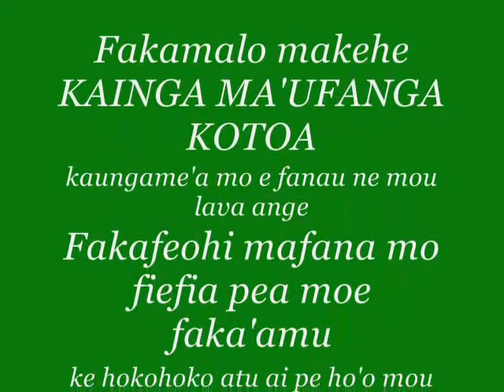Movie Clips Ma'ufanga Moko_Iku8 Social Dinner 2012.wmv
Fakafofonga atu e fakamalo loto hounga mo'oni e Sea Paku Fakafanua, mo e Komiti Ngaue kia 'Eiki Fakaolameilangi Fakafanua 'i ho'o me'a ange ki he FAKAFEOHI KAIME'AKAI EFIAFI KAINGA MA'UFANGA AOTEAROA 2012.

Fakamalo makehe ki he KAINGA MA'UFANGA KOTOA , kaungame'a mo e fanau ne mou lava ange. Na'e fakafiefia, mo fakamafana 'etau fakafeohi, pea 'oku faka'amu ke hokohoko atu ai pe ho'omou pou2 mai...

'Ofa atu mo e Hufia.

Komiti Ngaue Ma'ufanga Moko_Iku8 Aotearoa